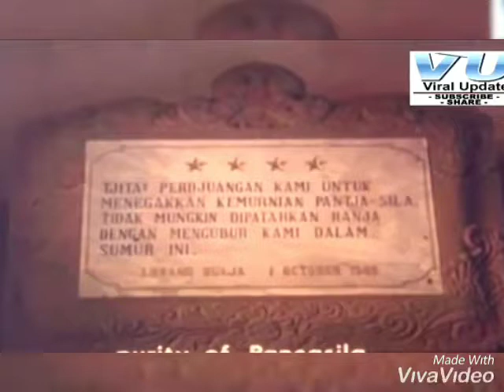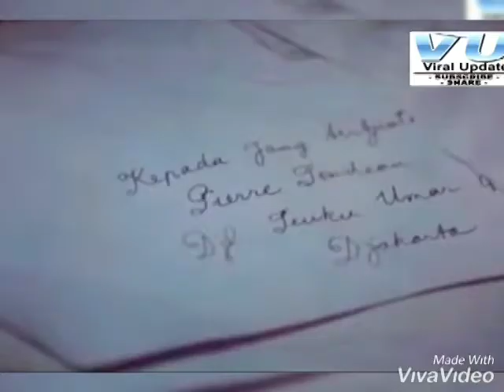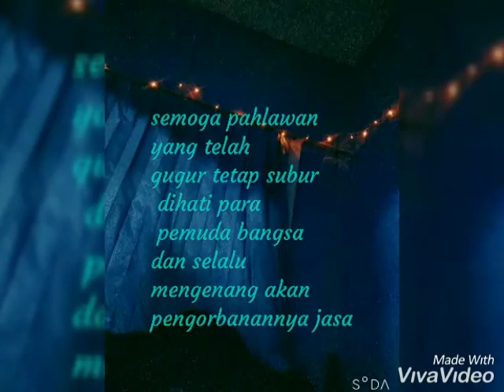Lettu Piere Tendean Teaser Trailer